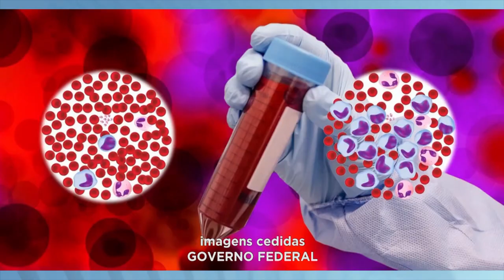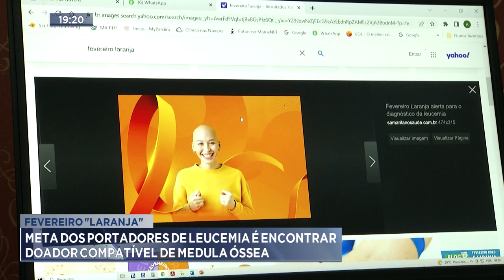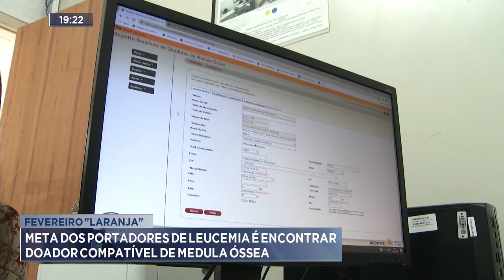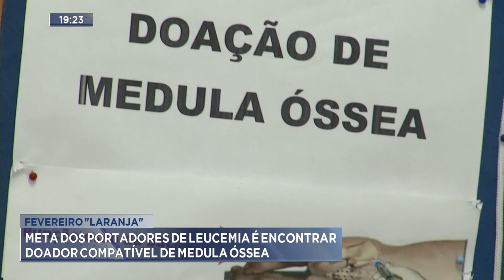Fevereiro Laranja: Meta dos Portadores de Leucemia é Encontrar Doador Compatível de Medula Óssea.